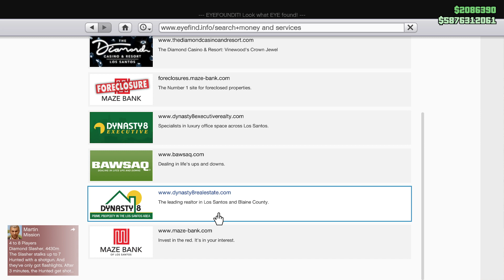Flashback Friday June 11, 2022 with Cayo Perico heist 1,950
Oh, the memories of when Cayo was still a virgin, and before they ruined it with the big cooldowns.